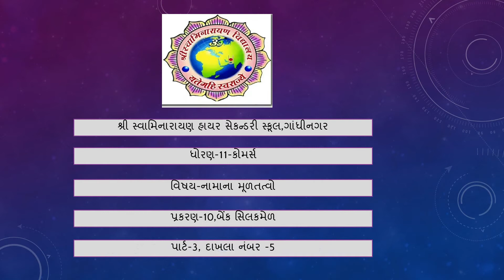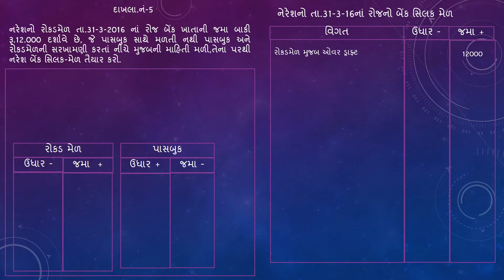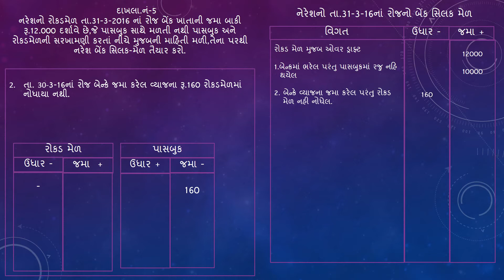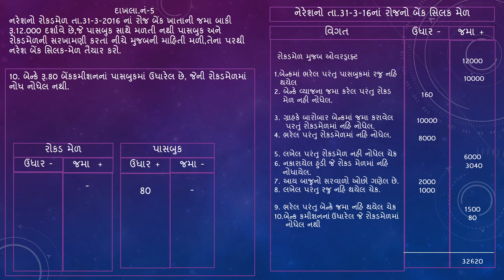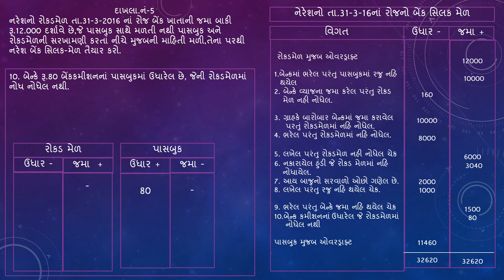11 Account બેન્કસીલક મેળ પાર્ટ 3